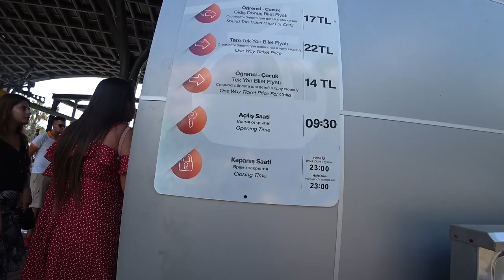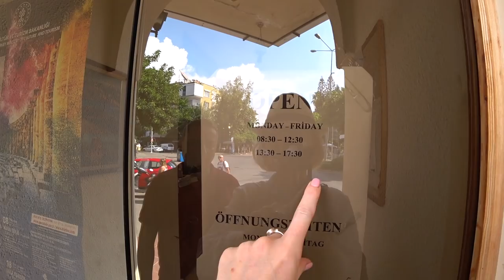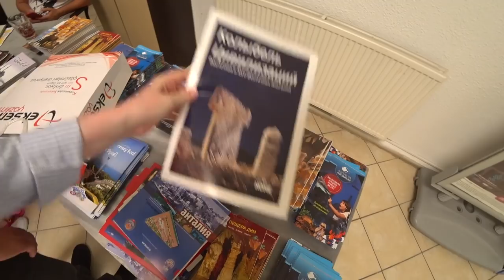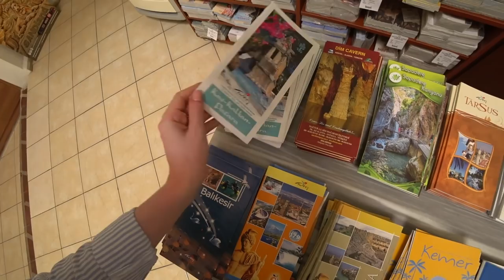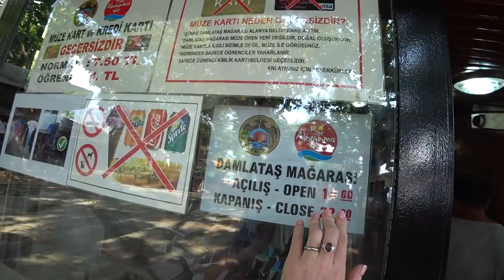Турция: Аланья в сентябре. Жара на пляже Дамлаташ. Цены на канатку. Центр для туристов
Информационный Туристический Центр